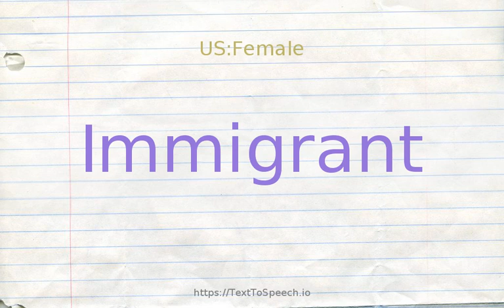How to pronounce immigrant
Immigrant definitions:
    (n): a person who comes to a country where they were not born in order to settle there